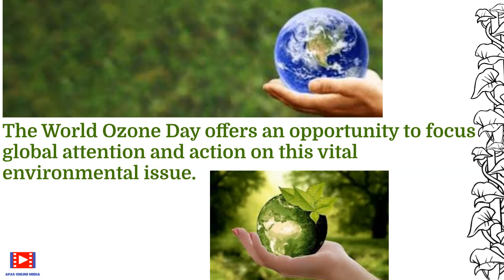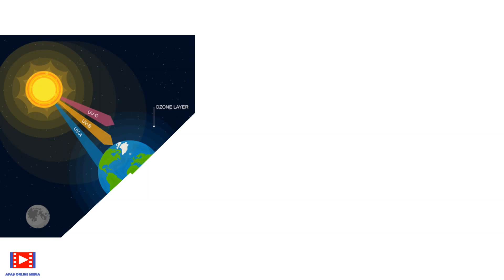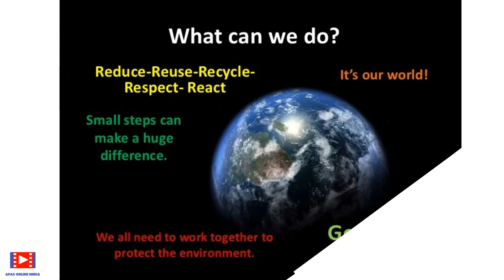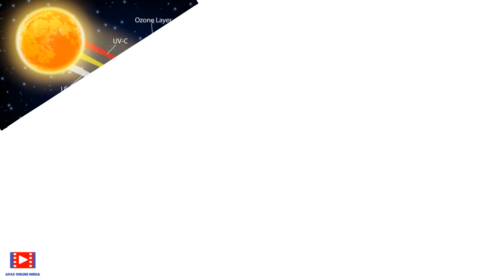World Ozone Day | 10 lines on World Ozone Day | Essay on Ozone Day |Save Ozone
The ozone layer, a fragile shield of gas, protects the Earth from the harmful portion of the rays of the sun, thus helping preserve life on the planet.
In this video we tell you about importance of World Ozone Day.